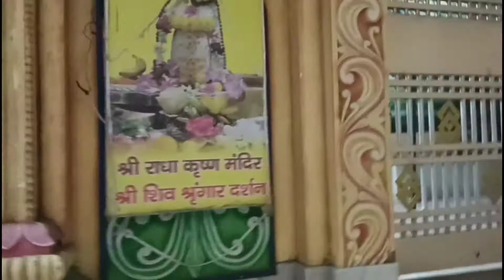Shalini aapni maa ko le gyi Shri Radha Krishna Mandir Ratu Road RANCHI 🙏🙋‍♀️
shalini apni maa ko le gyi Shri Radha Krishna Mandir Ratu Road RANCHI